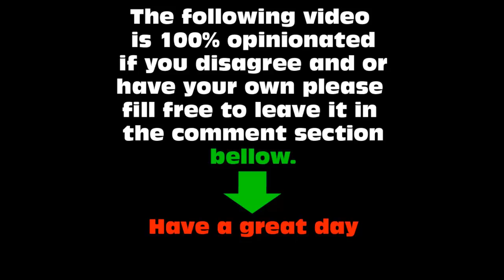Jimmy Kimmel Misundersatands Gamers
Jimmy Kimmel does not understand youtube gaming.